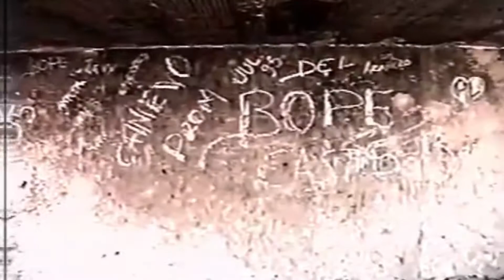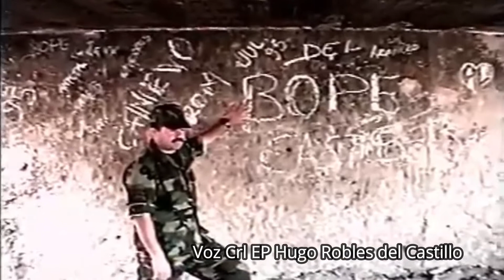Homenaje Prog Yo amo a mi Ejército a nuestros Héroes Crl Valer y Gral Orihuela